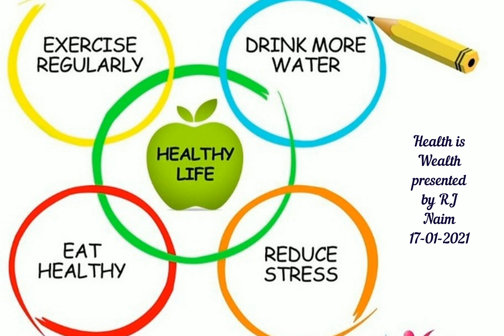Health is Wealth-17-1-2021 presented by RJ Naim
Urdu Service AIR-Health is Wealth-presented by RJ Naim-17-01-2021